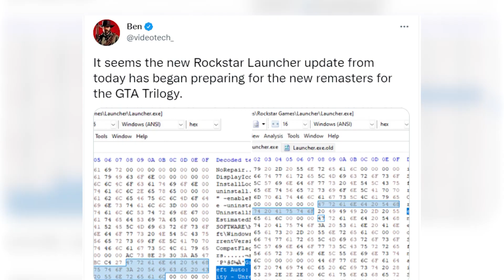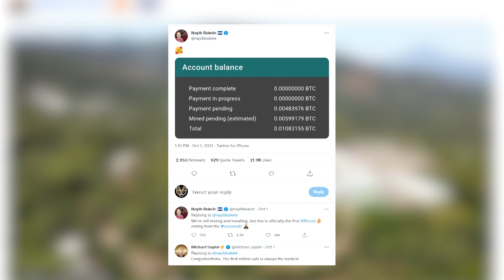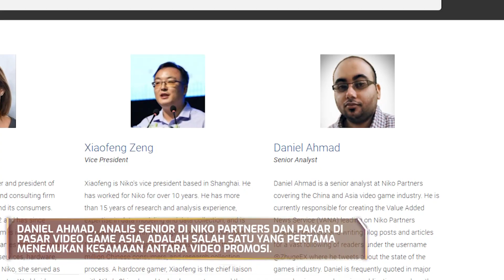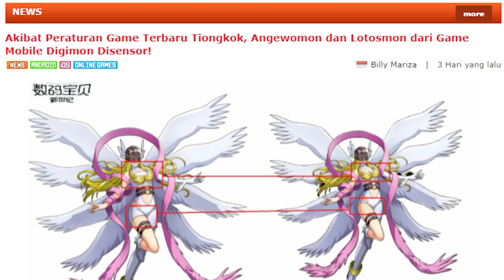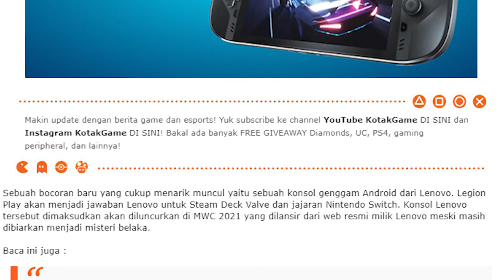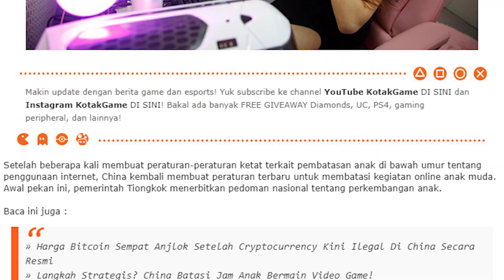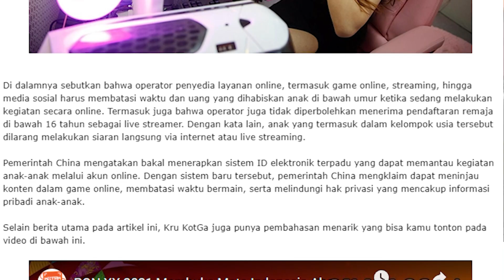Angewomon Disensor di Game Mobile Digimon sampai Trailer FF XIV Diplagiat Game Mobile Asal China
Hey Guys! kembali lagi Dengan KotakGame! kali ini Kru KotGa akan membawakan hypenews! seputar Angewomon Disensor di Game Mobile Digimon sampai Trailer FF XIV Diplagiat Game Mobile Asal China! penasaran? yuk di cek!

Host: Christa
Skrip: Christa
Editing: Timo
Design: Adit

Gratis kok, Ada banyak GIVEAWAY! dan Jangan lupa kasih LIKE & KOMENTAR di video review KotakGame yang wajib ditonton. Hallo gamer aktif kekinian, kalian Bakalan menang Banyak game gratis  kalo kalian simak baik baik video ini

- Atlet Esports Termuda di PON XX Free Fire dan Tanggapan Dari To The Bone Mengenai Komentar Netizen